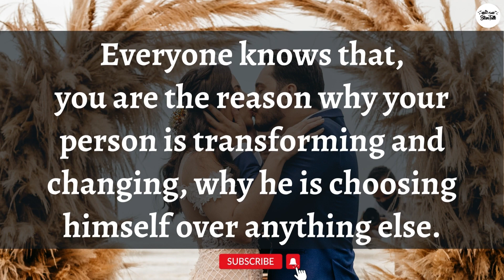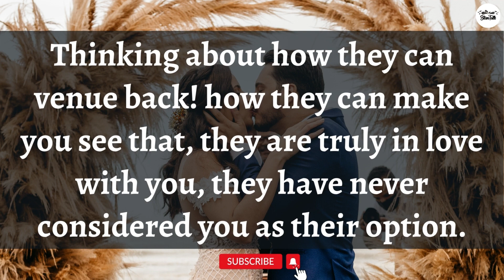⚜️Your Person Wants you to see what they have NEVER CONSIDERED you as their option💕 | Twin Flame🦋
1 - Attract men / women / get your ex back products (for both men and women) :- shorturl.at/hX013
4 - Soulmate Sketch - Psychic Drawings (Best Every Gift For Your Soulmate)
5 - His Secret Obsession - Incredible Conversions For Female Cold Traffic :- shorturl.at/bhkQV
6 - Seduce Your Ex At extreme level (A Big Opportunity For You)
7 – How to turn a girl into your girlfriend/ boy into your boyfriend with one simple move
8 - Men and women who want to get back together with an Ex boyfriend or Ex girlfriend (Very Clear Guide and 99.9% Successful) - shorturl.at/EJKN4
9 – Only For Women who chronically single Or withdraw or refuse to commite Or Who are dating a man that grown clod and who they worry is about to break up with them (Do Check Out Best Ever Product) :- shorturl.at/ehnY9
10 – Men & Women who want prevent separation or divorce from their partner :- shorturl.at/CJMW1
11 – Highest Converting & Most Profitable Offer For Women Ever :- shorturl.at/afkPY
12 – The Secret to mind blowing Sex & Intimacy :- shorturl.at/fhklO
13 -  Save The Marriage System :- shorturl.at/fkuw4
14 - Relationship Magic, Revive Her Drive, Keep Her Coming :- shorturl.at/hlSTY
15 - Text Your Ex Back - Highest Converting Ex Back Program :- shorturl.at/dWY17
16 - Relationship Rewrite Method is an ultra high-converting Ex-Back program designed exclusively for women :- shorturl.at/dgTUZ
17 - Virgo Man Secrets: Starving Crowd LOVES This Astro-Dating Offer :- shorturl.at/afHMQ
18 – For Men & Women Text the romance back :- shorturl.at/HIRY0